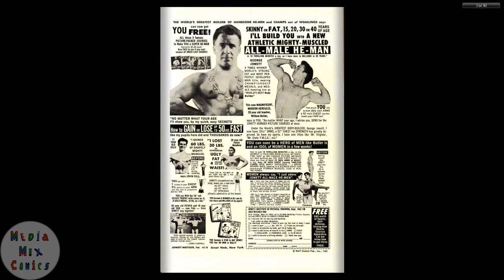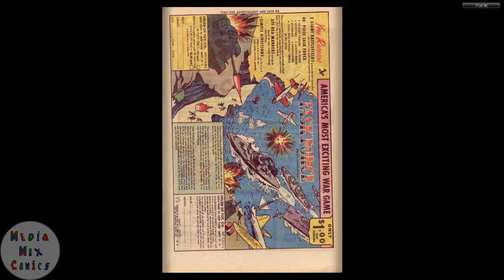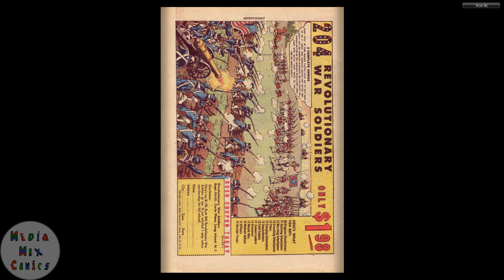GI Combat #089 DC Comics